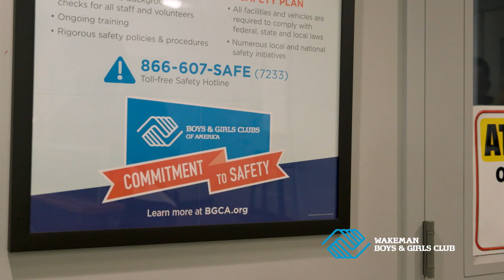Balise Tires to Inspire campaign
Thank you to Balise Auto for including WBGC in their Tires to Inspire campaign.